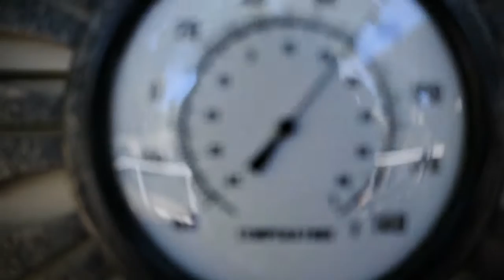Ari and Keith Wedding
Wedding 4/12/2012